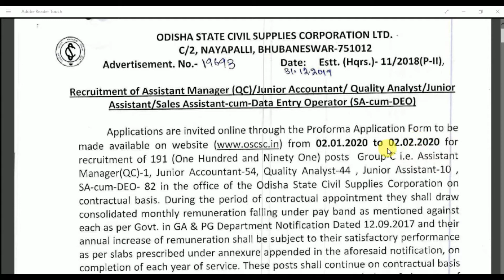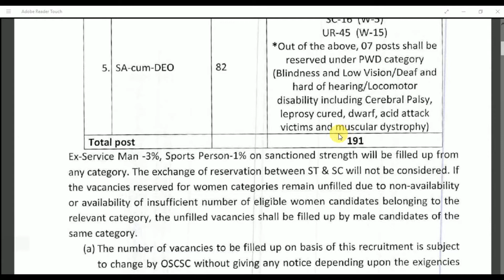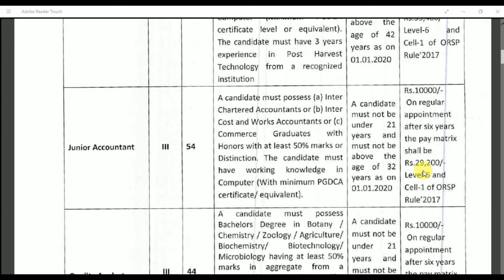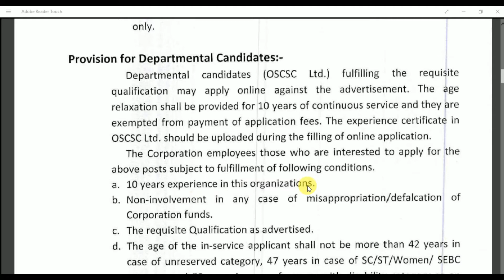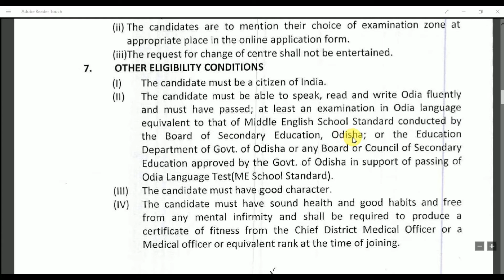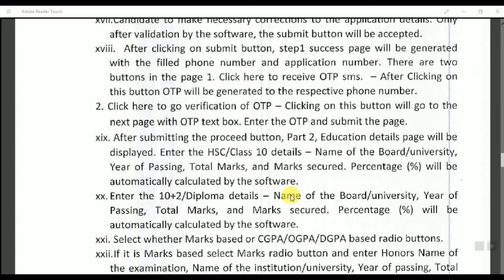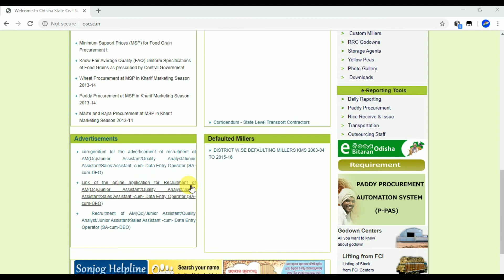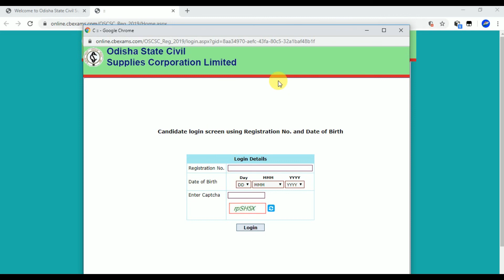ODISHA STATE civil supply.NEW JOB IN ODIHSA STATE GOVT.5 ଟି ବିଭାଗ ରେ ପଦବୀ.NEW REQUIREMENT IN ODISHA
ODISHA STATE CIVIL SUPPLY.ASSISTANCE MANAGER,JUNIOR ACCOUNTANT,QUALITY ANALYST,JUNIOR ASSISTANCE,SA -cum-DEO

Municipal

10th +2 +3 12th degree pH.d m.phil. MBBS ,itt diploma degree chse have matric CPED BPED computer dca pgdca data entry engineering medical junior scientists  doctory Dmlt Ann gnm nurshry